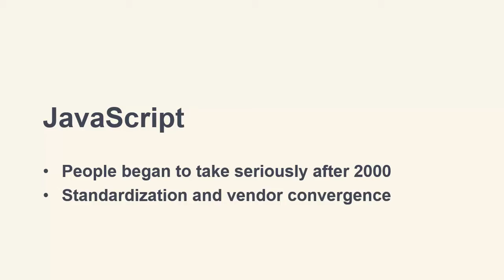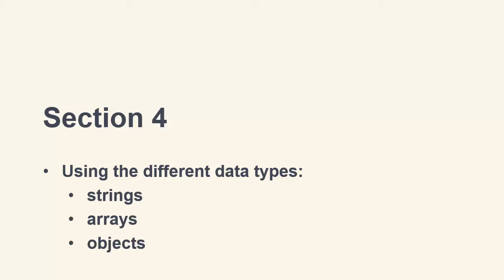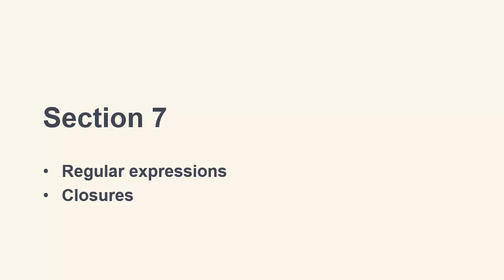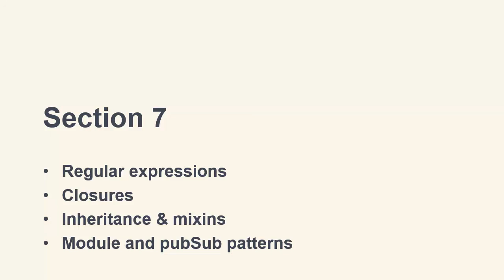JavaScript Fundamentals: Introduction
Lesson 1 of 53, a Tuts+ course on JavaScript Fundamentals taught by Dan Wellman. Become a Tuts+ member to get access to hundreds of new courses and eBooks!